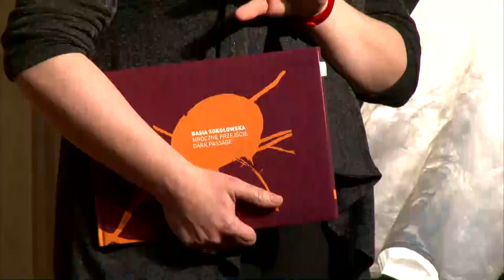Wymiary kreatywności | Basia Sokołowska | TEDxWarsawED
This talk was given at a local TEDx event, produced independently of the TED Conferences. Skąd bierze się kreatywność? Co nam ucieka, kiedy zwracamy uwagę na wyniki procesu, zamiast na sam proces? Czego można nauczyć się o sobie i o kreatywności w ciemnej, niepokojącej alei rododendronów? Basia Sokołowska, fotografka, mówi o pustce koniecznej, żeby coś powstało: od wystawowych fotografii po zupę z dyni.

Basia Sokołowska – fotografuje, uczy i pisze o fotografii. Absolwentka historii sztuki UW i University of Sydney. Fotografie jej autorstwa prezentowane na kilkudziesięciu wystawach indywidualnych i zbiorowych znajdują się między innymi w w zbiorach Bibliothèque Nationale de France w Paryżu, Muzeum Sztuki w Łodzi. Z łatwością przenosi się z miejsca na miejsce, szczególnie ceniąc sobie wyspy – Australię, Singapur i pewną wyspę w Szkocji. W podróże zabiera wysłużonego Zeiss Ikona i kilka rolek czarno-białego filmu średniego formatu. U nas wystąpi z mową o kreatywności.